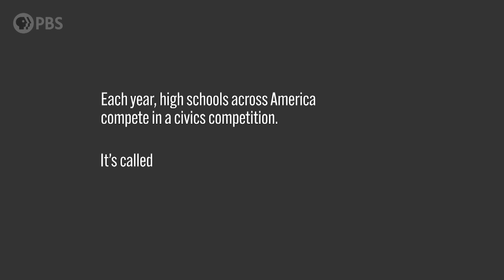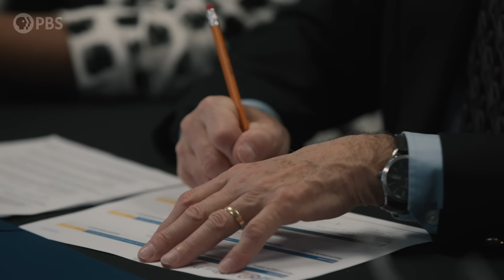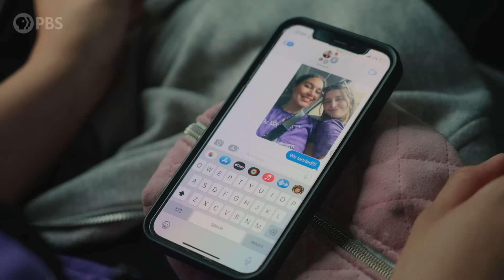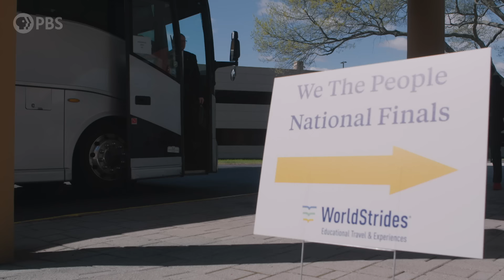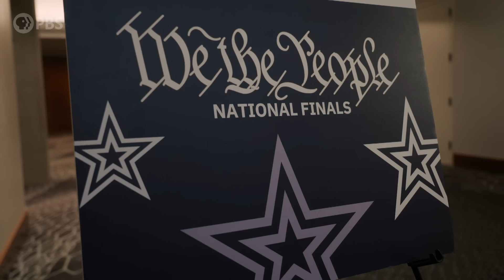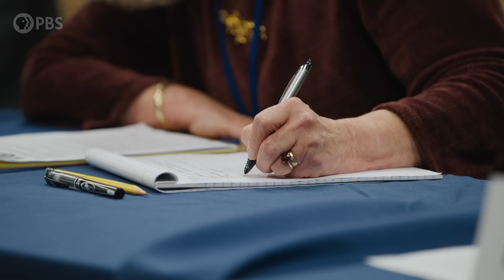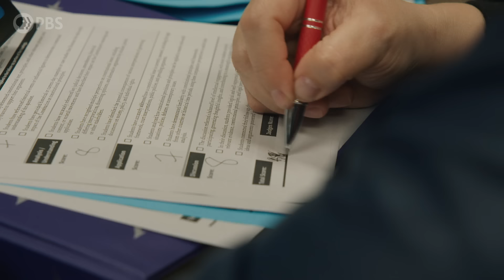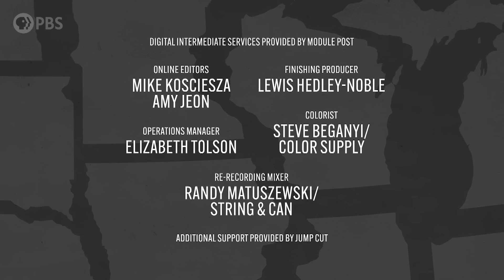Only One Civics Team Can Win The National Finals | Citizen Nation | Full Episode 4 of 4 | PBS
At a thrilling championship showdown in the heart of Washington, D.C., civics competition finalists are jittery and dressed in their best as they prepare for the judges’ final challenges. A winner is crowned.

Agree to Disagree | Citizen Nation | Episode 4

Citizen Nation
This four-part documentary series is an inspiring coming-of-age story that follows teenagers from across America as they face off in the nation's premier civics competition called "We the People: The Citizen and the Constitution". Culminating in a championship showdown in the nation’s capital, high school students with diverse personal and political backgrounds grapple with critical questions about democracy.